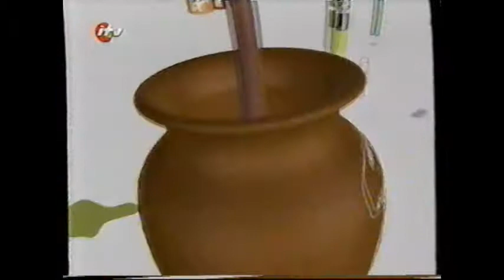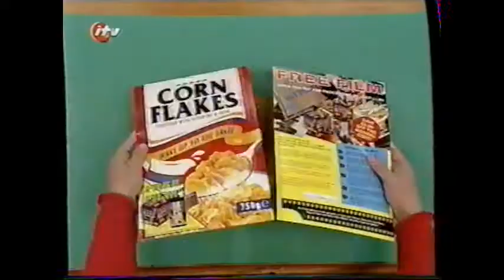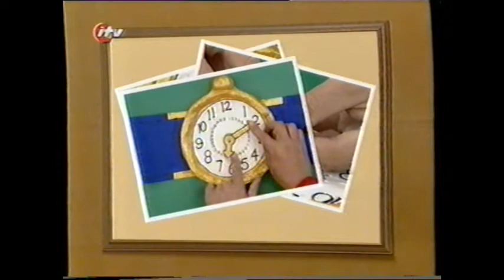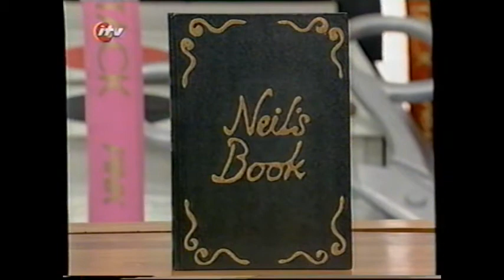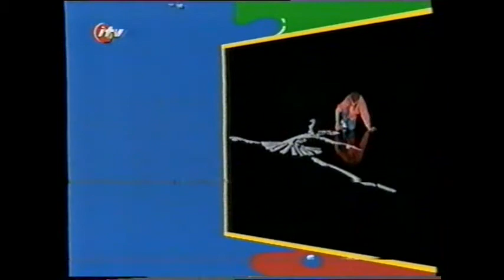Art Attack 2